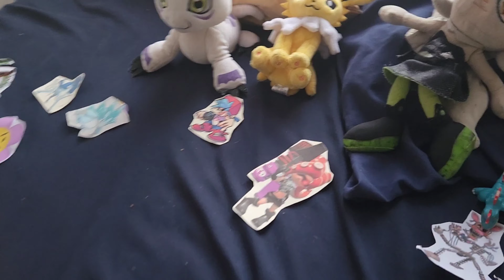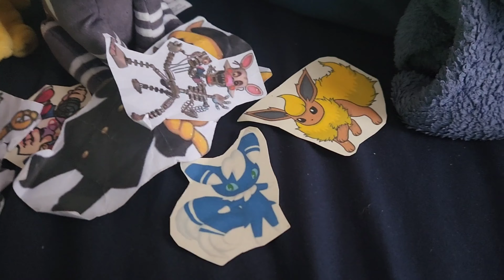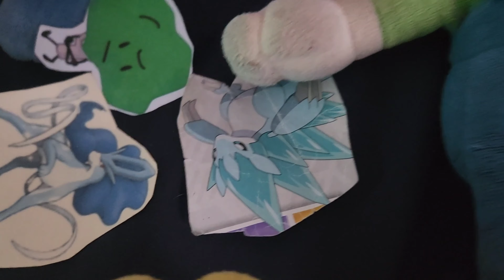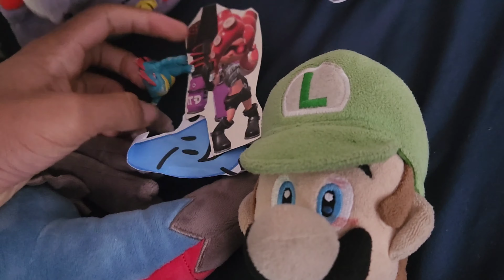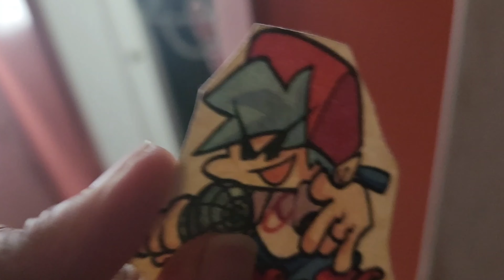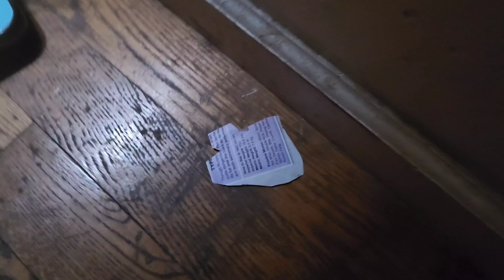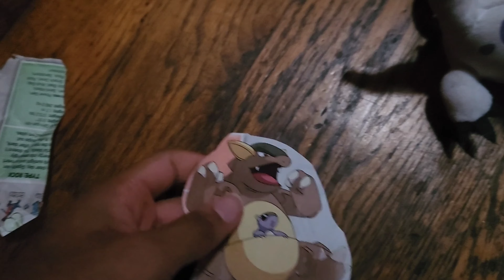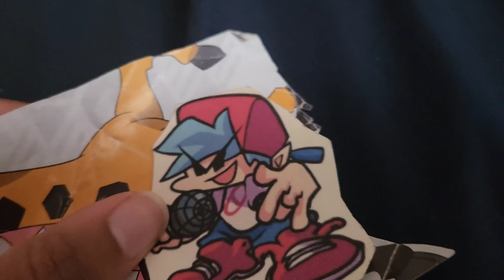Battle For Toy Island Season 2 (Revisited) Episode 14: Safari Targets!!!